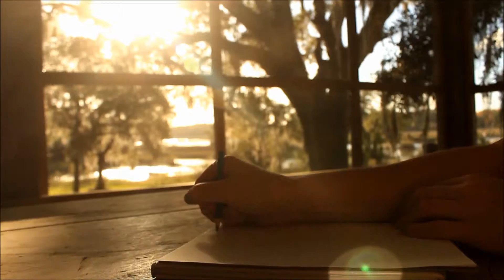Sunset Drawing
Drawing